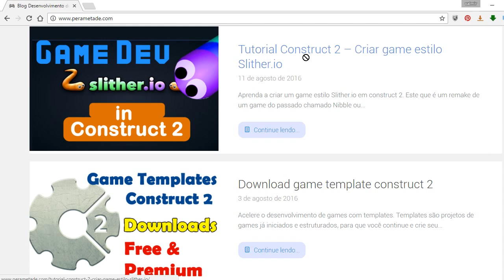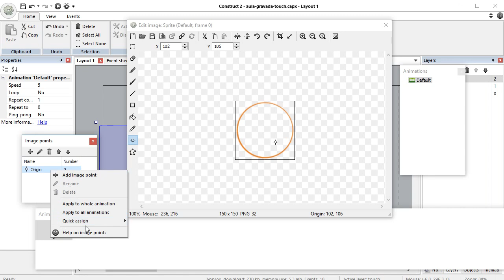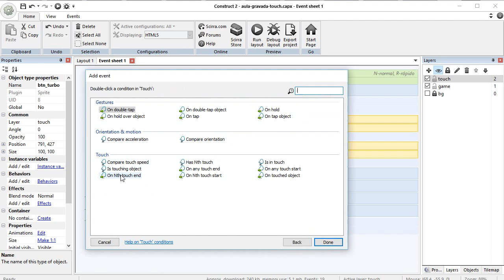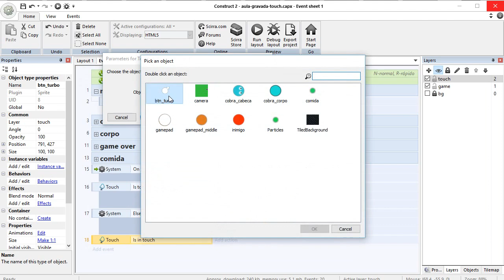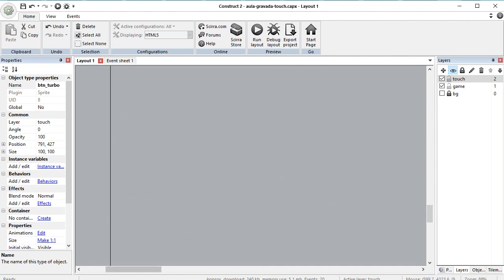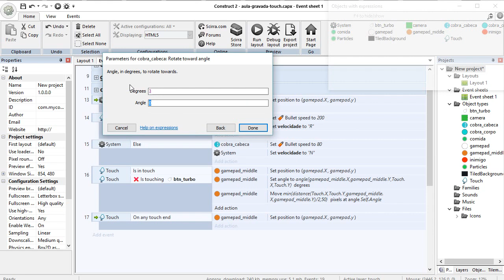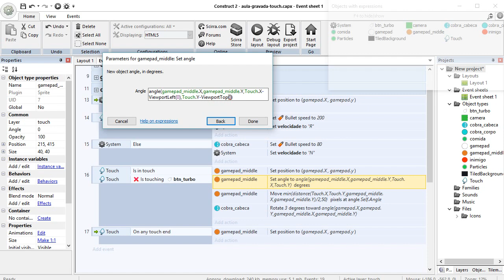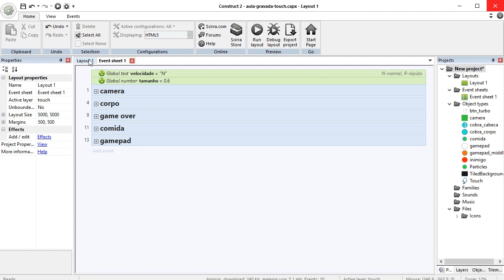Gamepad touch para game slither.io em construct 2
Como criar um game estilo slither.io no construct. Tutorial construct 2 - criar gamepad com touch para movimentar o game em dispositivo móvel (mobile).  Este game já foi conhecido como nibble, snake e também jogo da cobrilha. Agora nesta versão on-line com o nome de Slither.io

Maciel